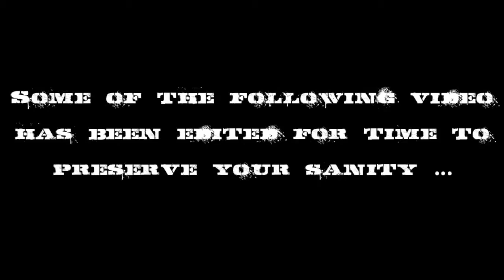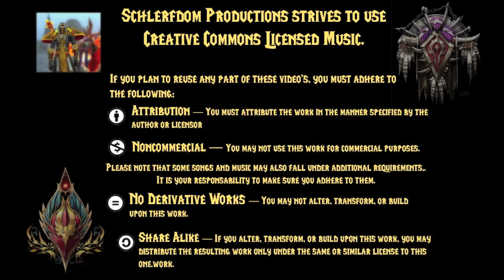Archived - Trade chat video response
Trade chat video response for transmorg

Archived - Playing World of Warcraft